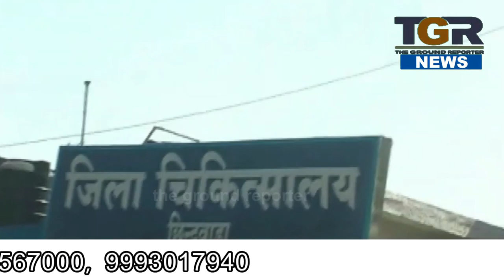छिंदवाड़ा में बढ़ रही सड़क दुर्घटनाओं का जिम्मेदार कौन